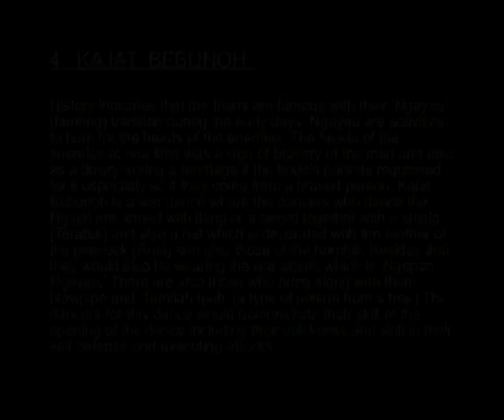Kajat Bebunoh - Felixson & Janorie